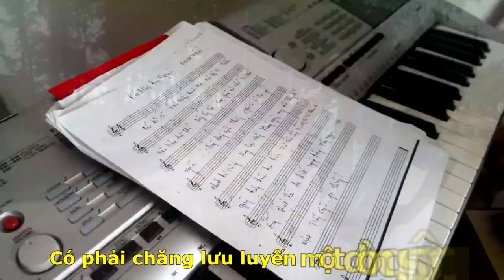[OFFICIAL MV]PHAN THIẾT DÒNG SÔNG TÔI YÊU|VĨNH LỘC-THANH SANG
GIỚI THIỆU QUÊ HƯƠNG
PHAN THIẾT BÌNH THUẬN
TÁC PHẨM:DÒNG SÔNG TÔI YÊU
COMPOSED BY NS VĨNH LỘC
PERFORMING SINGER :THANH SANG